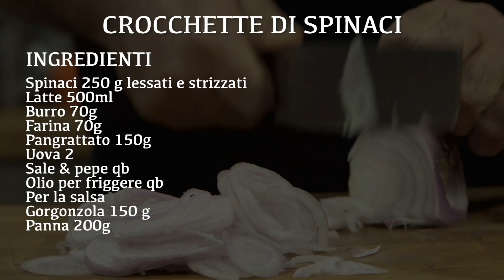Crocchette di spinaci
Crocchette di spinaci, croccanti col cuore morbido. Assolutamente deliziose. Poi preparare queste polpette è davvero molto semplice ...  Provateci anche voi e fateci sapere! ;)

► Ingredienti per preparare le crocchette di spinaci:

Spinaci 250 g lessati e strizzati
Latte 500ml
Burro 70g
Farina 70g
Pangrattato 150g
Uova 2
Sale & pepe qb
Olio per friggere qb

Per la salsa:
Gorgonzola 150 g
Panna 200g